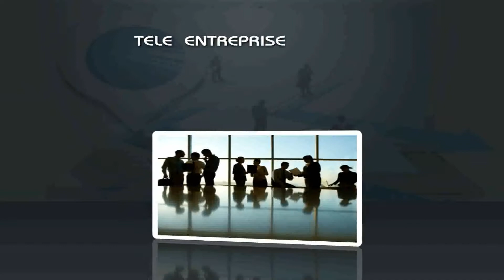TELE ENTRE PRISE ok